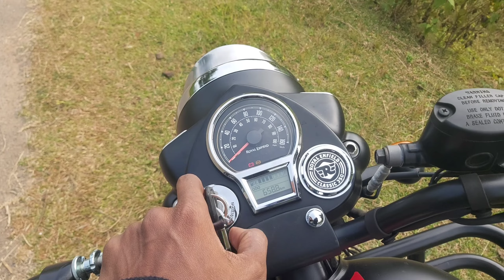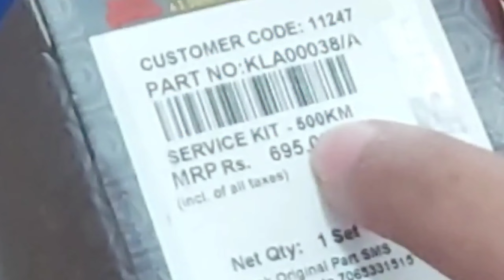1st Service || Royal Enfield Classic 350cc Reborn 2022 Model || Detailed Video & Cost ?🔥🔥🔥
1st Service || Royal Enfield Classic 350cc Reborn 2022 Model || Detailed Video & Cost ?